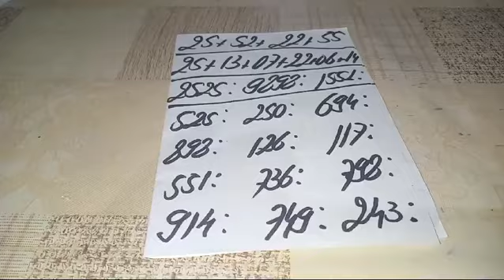PALPITES PARA O DIA 25/10/2024